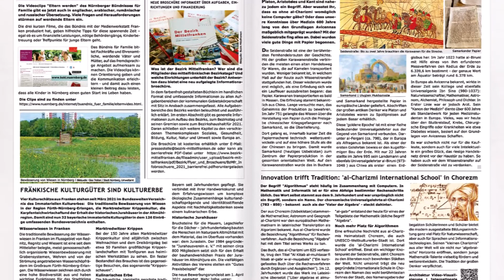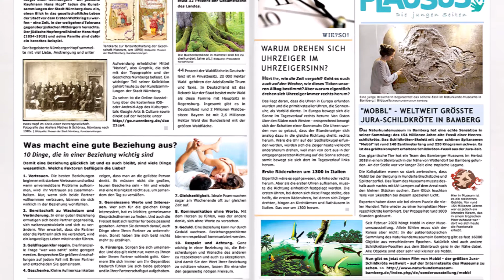RESONANZ Ausgabe 05|2021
RESONANZ - InterKultur Wissensmagazin aus der Metropolregion Nürnberg. als PDF aufrufbar.